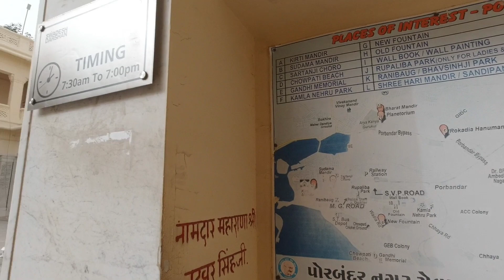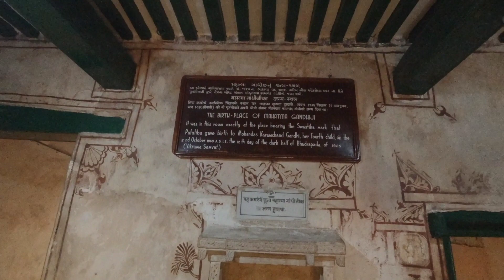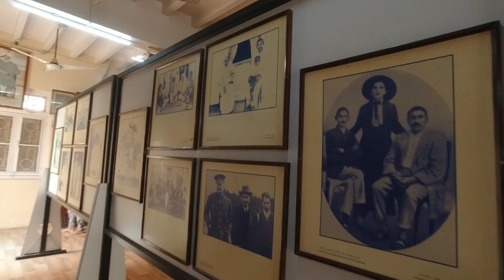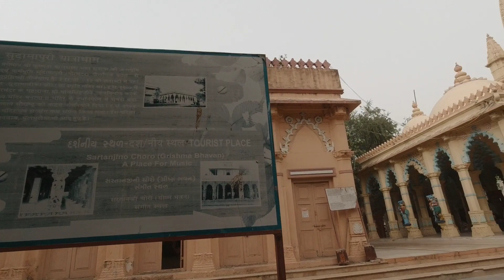कीर्ति मंदिर / Birthplace of Mahatma Gandhi Ji / Porbandar / Gujarat / Ep.-9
कीर्ति मंदिर / Birthplace of Mahatma Gandhi Ji / Porbandar / Gujarat